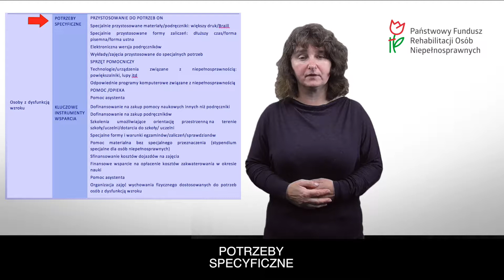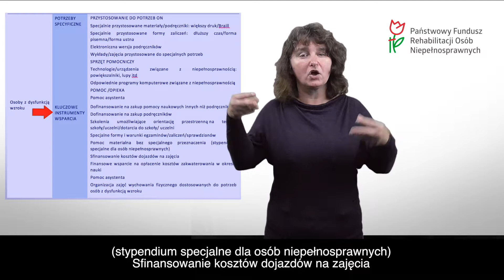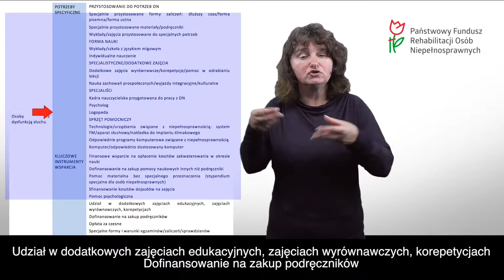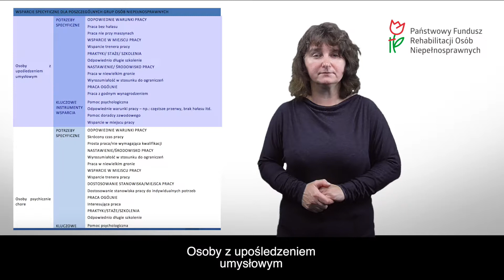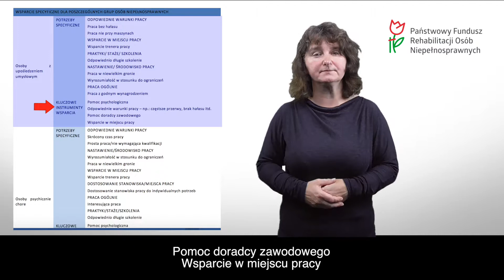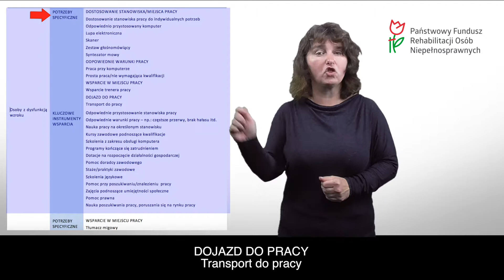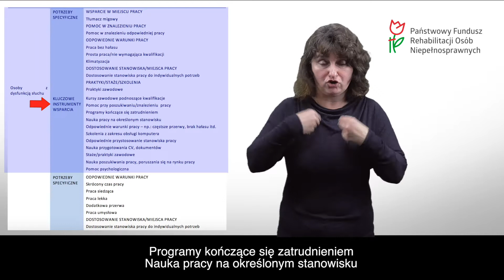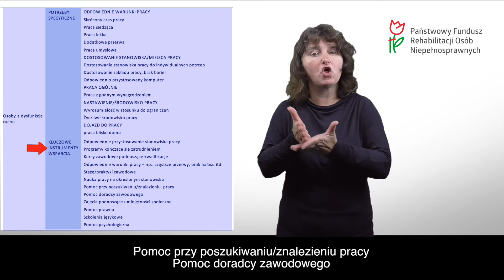Raport nr 7